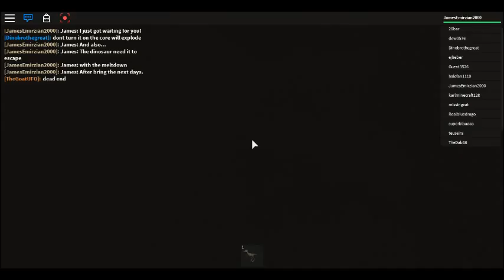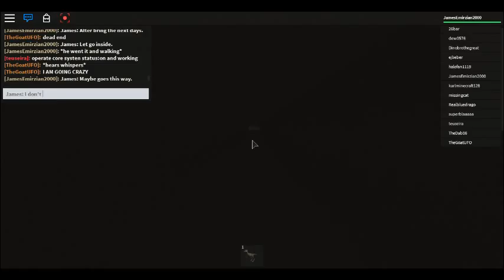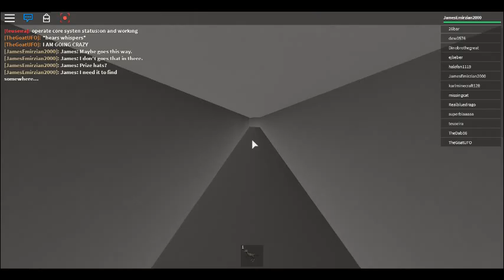Innovation Research Labs Roleplayed: Special Edition - Jurassic World - Episode 02 (with james)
:::Innovation Research Labs Special Edition:::

An special edition episode on Innovation Research Labs will be released has it yet it to be are came into the events edition are the jurassic world.

The year is 2015 an man is a teenager was a 18 year old names:
"James" from the mad city and he entering that where to be are the getting from the game maker defending are send from the future and funding of the dinosaur for prehistoric life of the history at the earth for the million years later...

The Groups people are working the science are the security guard for the anyone people and who is came it fell out the entering the only one an girls is a "Julie" is a from the Mad City worker and possible to be helping to the dinosaurs went it the another warping from the diminution game maker crew of the people.

Until now the dinosaur hunter is still lived and his a evil leader and must to be stopped.

You're Operation with the one man and his crew and need it safety to the dinosaurs and protecting from the earth from the another constructions!

See The Movie. Watch It The Movie...

-== Contant Us ==-

-== Technical ==-